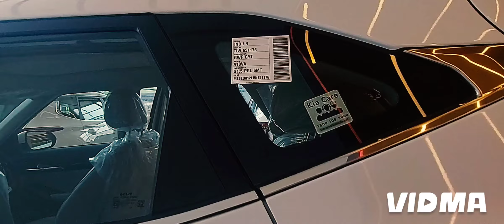Kia Seltos facelift HTX PDI Full Information This Car Seltos